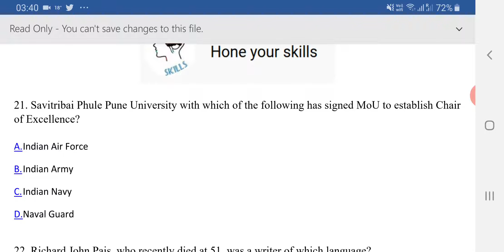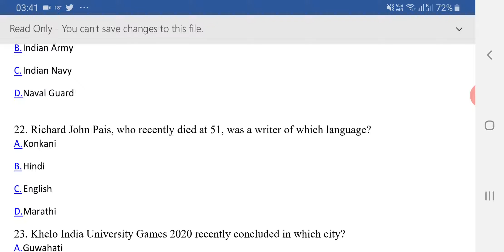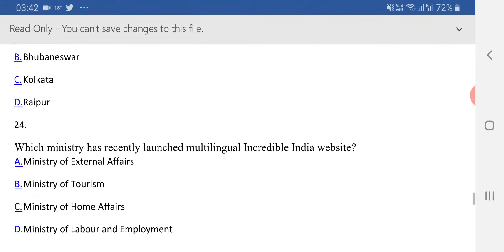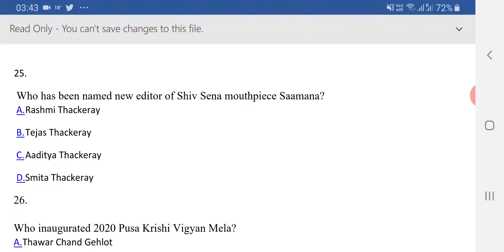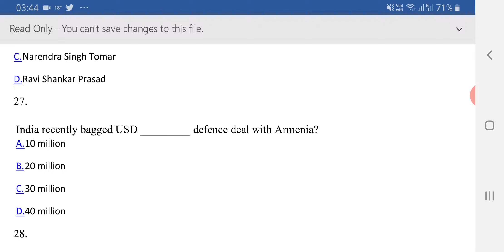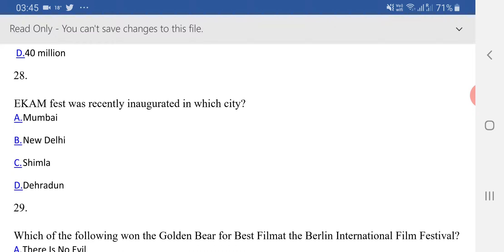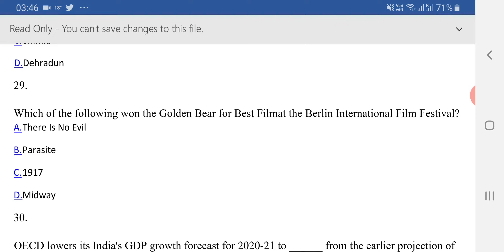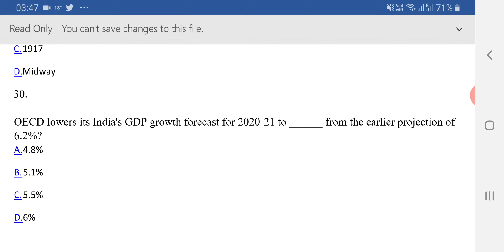Current Affairs 2020 || Daily Current Affairs : English MCQs || March 2020 Part 03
The objective of this Current Affairs video is to provide you the most important questions for your preparation for various competitive exams like UPSC, SSC, Railways, RBI, SBI, IBPS etc. This video covers important Current Affairs questions and its explanations.